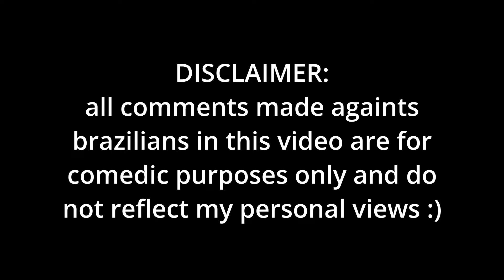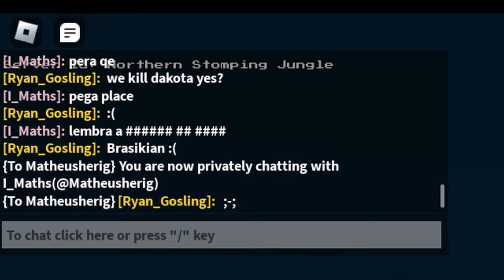The REAL problem with Clash of eras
Yeah ik the lead dev hates me but lowkey PE needs some competition.
+ I have friends in the community who want the game to actually do well even if the developers have gone on record saying they don't care if the game performs well or not

and finally here is my own discord if you haven't joined yet